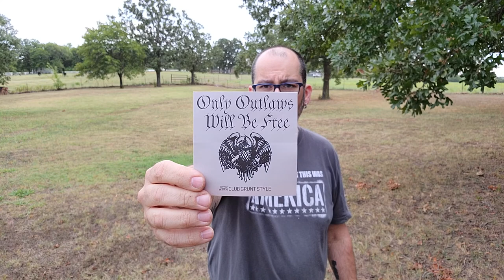Club Grunt Style Shirt Unboxing September 2022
I was wrong about the sticker. It's pure trash as well with half the message on it